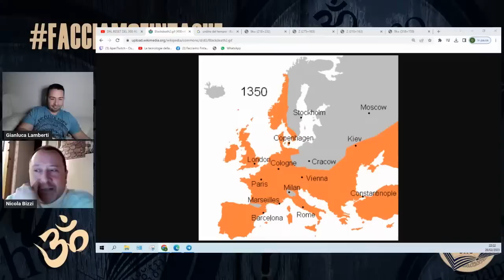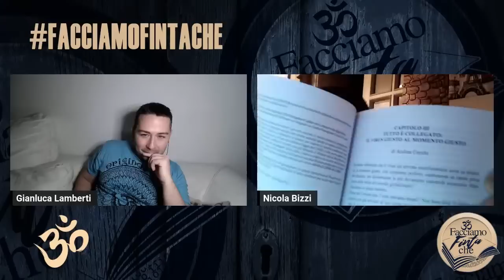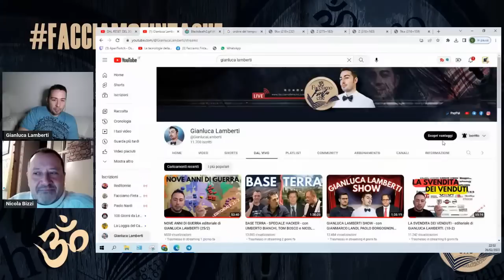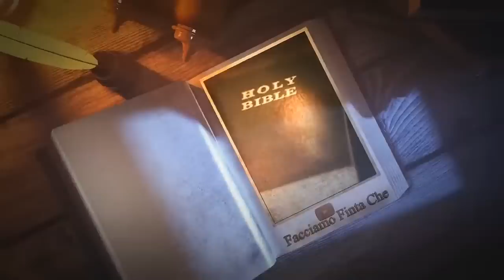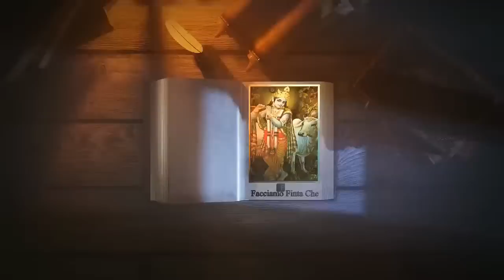DAL RESET DEL 300 AD OGGI: STRANE ANALOGIE con NICOLA BIZZI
Nicola Bizzi, con il consueto appuntamento con il sentiero di Atlantide, ci racconta di alcune strane analogie tra la peste del 300, e gli ultimi 3 anni di dittatura sanitaria.